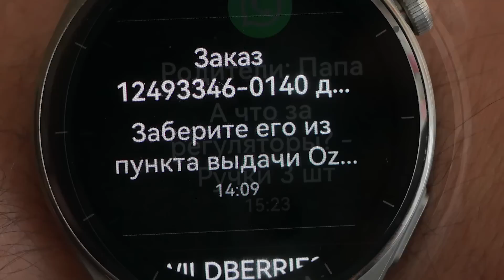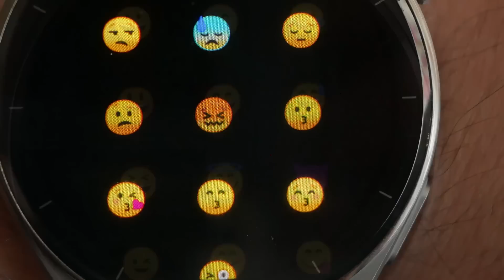ОБЗОР | Huawei Watch GT 3 PRO - титан, сапфир, керамика...